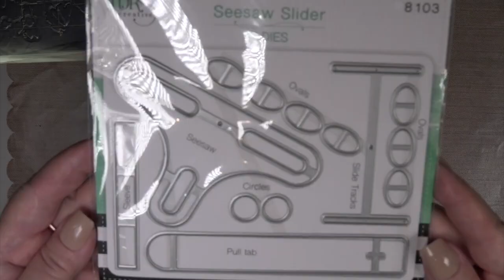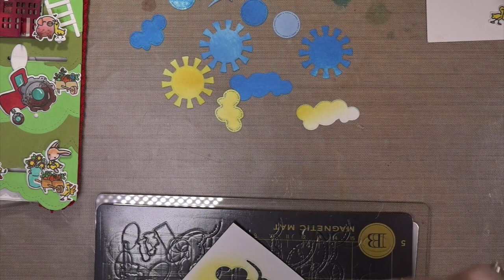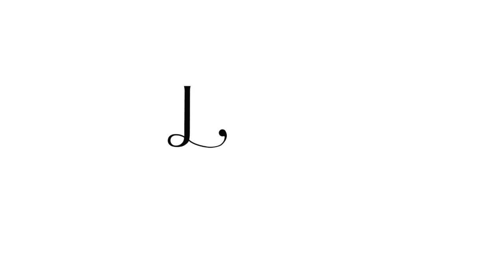Slimline Double SeeSaw with Invisible Slider Envelope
I wanted to use the SeeSaw twice on the Vertical Slimline with the cutest Bunny Barnyard Stamps and Die Set. I also made a Slider Invisible Envelope that is super easy to create. Thank you for joining me today.
The Direct Link to the INSTRUCTIONAL VIDEO to easily create the SeeSaw Slider Mechanism on your Project.